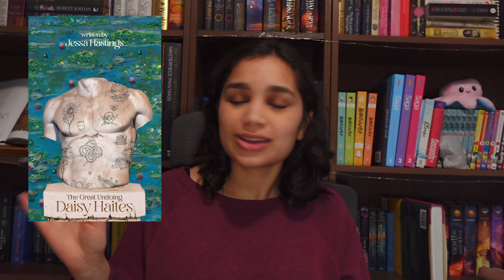february reading wrap-up 💓-`♡´-💗 *10 books* (continuing series, DNFs, old faves)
If you have been watching the live action ATLA, let me know what your thoughts have been so far! I have honestly been such a big ATLA fan, and I think looking at the live action as a alternate universe with similar plot has helped me enjoy it much more! Also I fear the secret tunnel singers ate… they had the exact vibes, I loved them!

Also let me know what your favourite book of last month was, or what you are looking forward to reading this month!

Timestamps:
00:35 Seven Year Slip by Ashley Poston
03:03 Emily Wilde's Encyclopaedia of Faeries by Heather Fawcett
05:31 Daisy Haites: The Great Undoing by Jessa Hastings
07:56 If only I had told her by Laura Nowlin
10:13 Bride by Ali Hazelwood
12:45 Into the Dark by Jessa Hastings
14:14 Legendborn by Tracy Deon
19:09 Sadie by Courtney Summers
20:00 A Dowry of Blood by S.T. Gibson
20:48 The Happiest Man Alive by Eddie Jaku